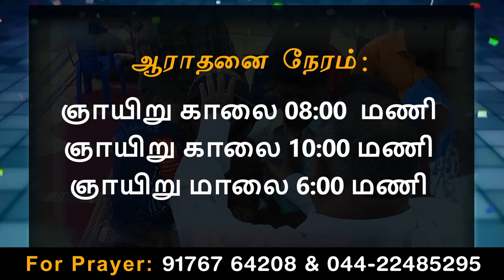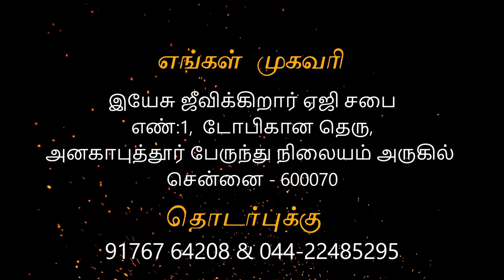நன்மை தரும் தேவம் - Anakaputhur AG Church.